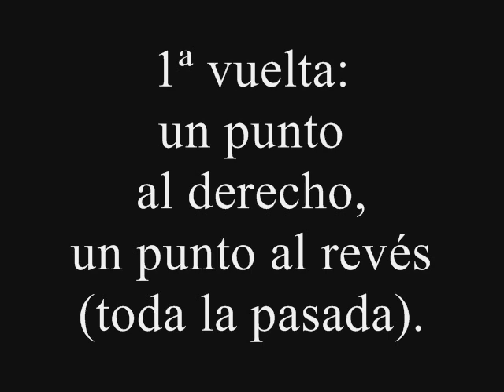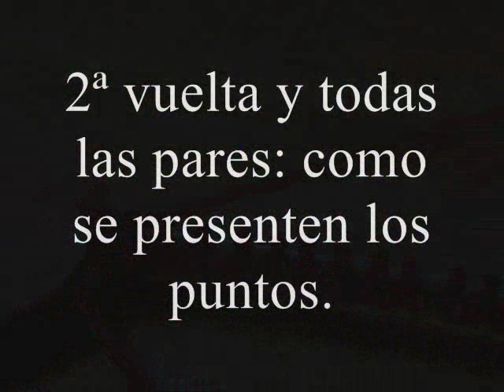Punto arroz doble.wmv